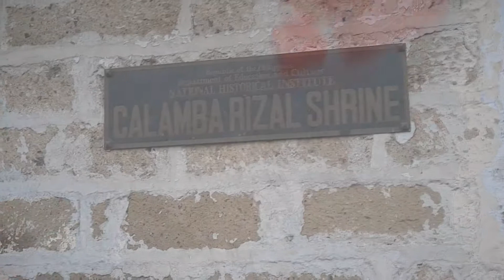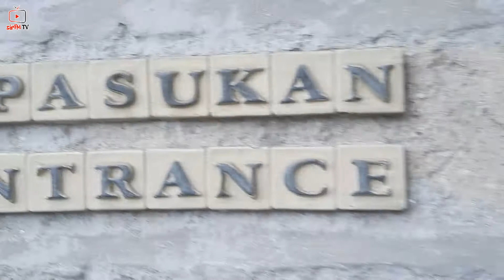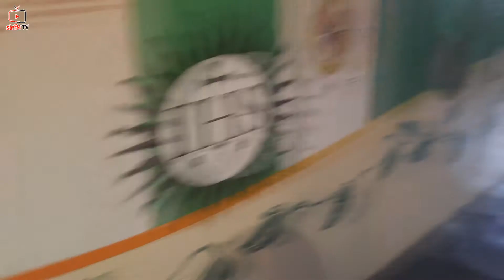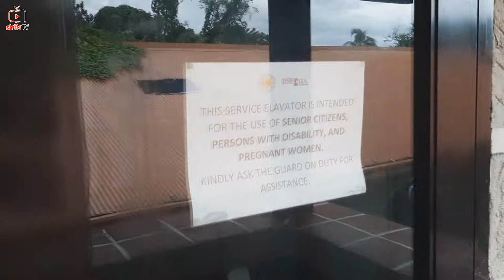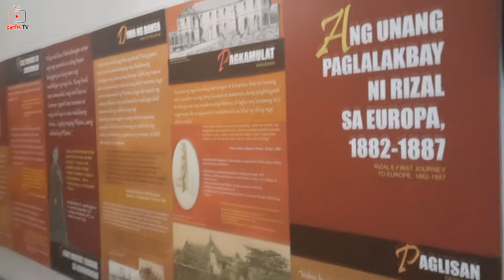CALAMBA RIZAL SHRINE | sirFM TV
CALAMBA RIZAL SHRINE